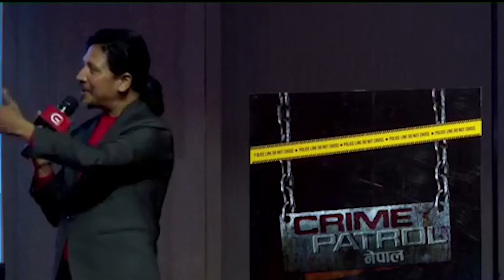रवि लामिछानेले संचालन गरे नयाँ टिभी , सिधा कुरा चलाउने